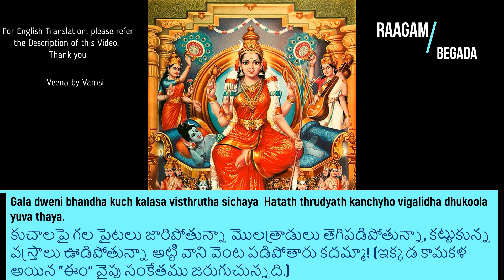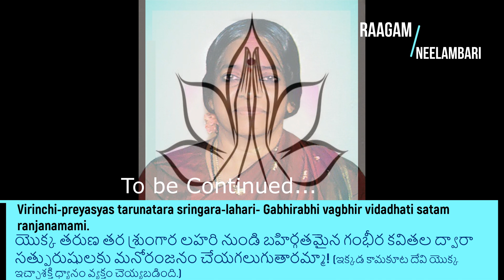Soundarya Lahari Sloka 13-16 learn and sing along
Namaskarams!

Welcome Back to Veena by Vamsi.
In continuation of SoundaryaLahari sung by my mother Late Smt Seeta Lakshmi, presenting 4 more slokas. This is suited to learn and sign along.

The English Translation is mentioned below:

Sloka 13:
Oh! Bhagavati Devi:  The old Human being indifferent to the postures of love, suffering extreme loss of eye-sight, ignorant of the art of love and illitgerate at your kind glance, the damsels get excited with sex urge, hundreds of youthful women with their loosened hair locks, their dresses slipping from their breasts resembling pots like, suddenly their girdles given away, their adorned silk sarees slipping.  The person who could get the mercy of the supreme Mother, he will attract the minds of young ladies and these ladies bypassing the norms of behavior like lunatics chase him and be after him.

Sloka 14:
Oh! The Supreme Power Sri Devi:  The pair of your feet is in the Sudha Sindhu that carries the other name of Bindu or Chandra Bimba.  Your feet is with the earth center of Mulaadhaara Chakra having fifty six centes and at Manipura and in fifty two centers  seated in water, and with fire attached to svadhishtana Chakra having sixty two centers, having fifty four centers  in air in Anahata chakra and with either in visuddha chakra in seventy two centers, and sixty four centers in the mental plane of Ajna Chakra, and above these rays is the thousand  petalled  Sahasra Chakra.  From your feet above, these rays are pervading everywhere and Surya and Chandra are glowing, emitting their brilliance due to it.

Sloka 15:
Oh! Bhagavati:  Like the autumnal Moon, you are excellently white, you have the knot of hair locks wearing crescent Moon, as ornament of head you are called “ChandrakaLa Vatamsa” you possess Varada Mudra (for granting boons) and the crystal vessel, vidya Mudra the book in one hand and the rosory in the fourth hand.  Even  once if anyone prostrate to your form of four adorned hands, he gets words sweeter than honey and grapes.  One will never get into the initiation of poetry without even saluting once to Her.

Sloka 16:
Oh! Goddess:  The minds of poets are like the bunch of Lotus flowers, get blossomed by the moving light You possess Crimson colour and you are called “Aruna” by the righteous due to your delightful effulgence.  Hence they possess profound words and they are provoked by Saraswati the beloved of Brahma and their words flow like thoughtful words and makes the pious enjoy excellently.